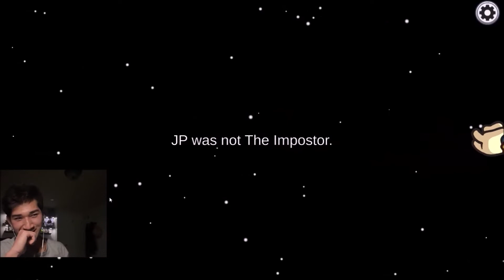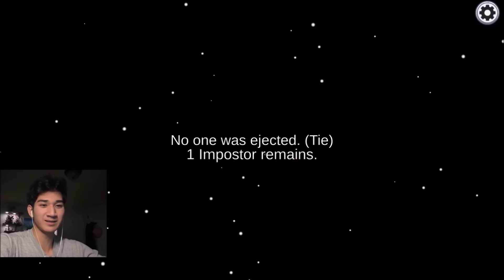Among Us but we vote out all the innocents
I-- I have no words. Stay 'til the end, the imposter isn't who you expect.